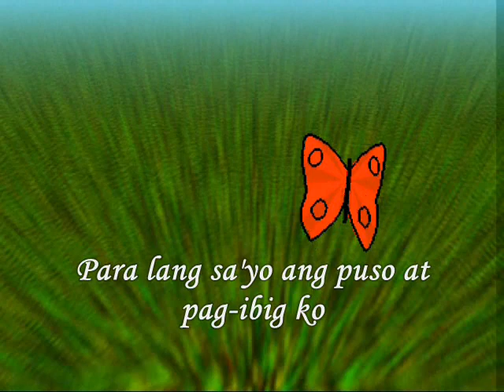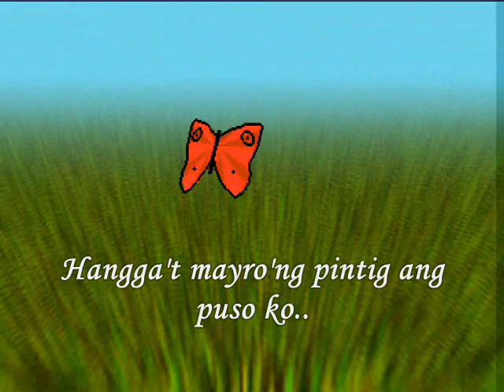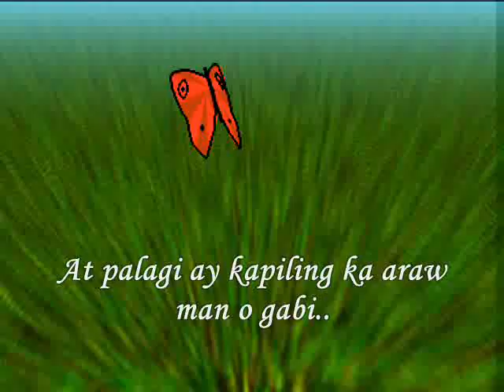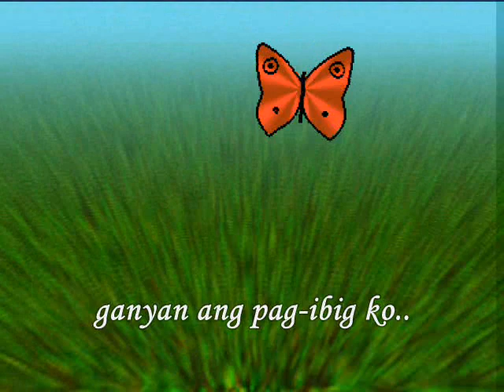BUKO - KARAOKE WITH LYRICS (3D)